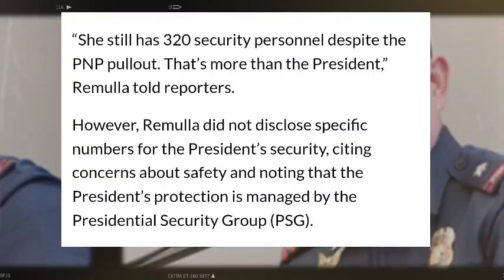SIGAW NG BAYAN! BBM KOKAK BUMABA NA KAYO!MEDIA SAPUL NA SAPUL SA BANAT NI VP SARA! MARBIL DEHADO NA!